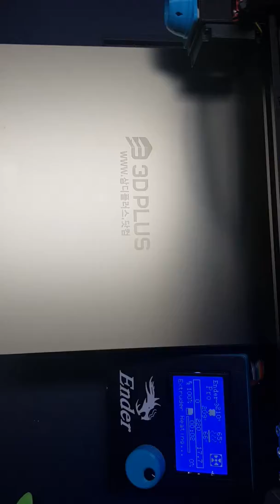자체 톡베드 제작 시판(pei bed)